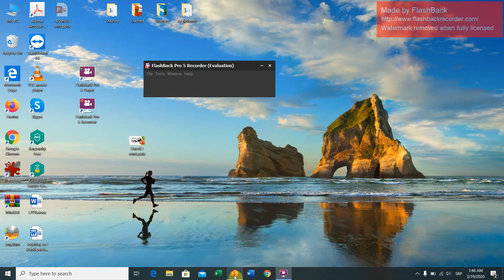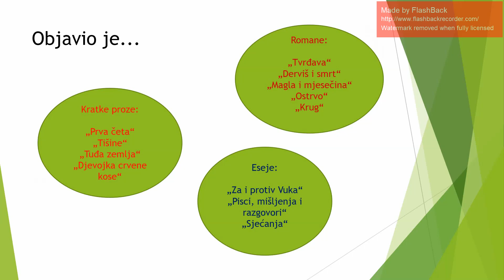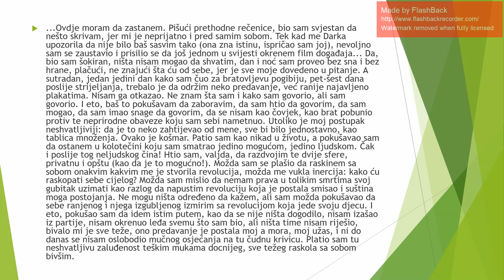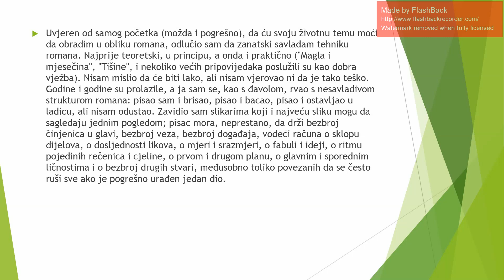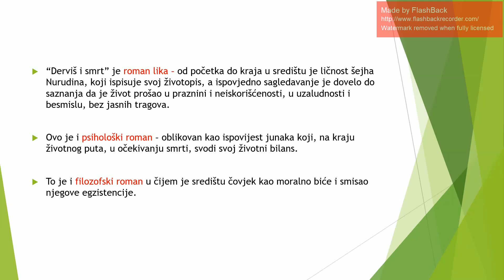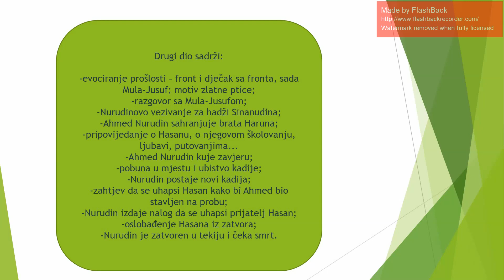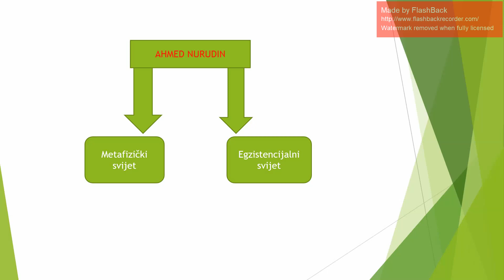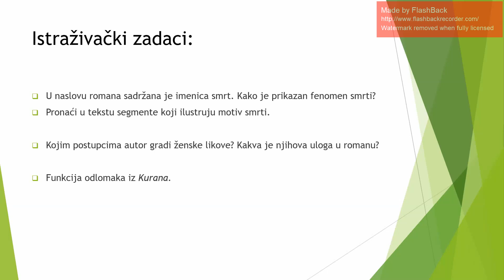Crnogorski srpski, bosanski, hrvatski jezik i književnost - Derviš i smrt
Nataša Stojanović- Derviš i smrt